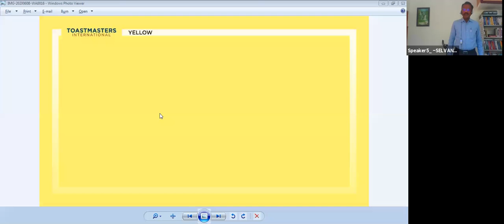Have you ever felt someone sneak up😯 behind you and.. - Toastmaster Selvan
Our veteran speaker, TM Selvan takes the audience on a bone-chilling murder mystery hunt. Tune into the speech to find out the culprit. Speech Details: